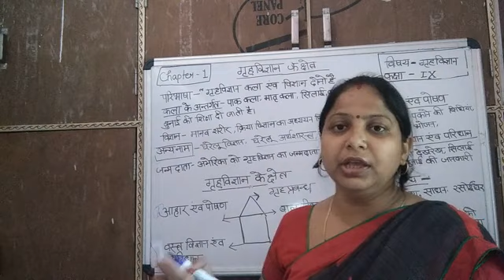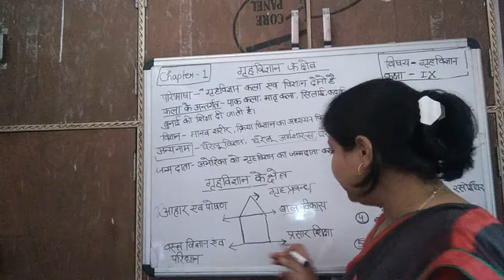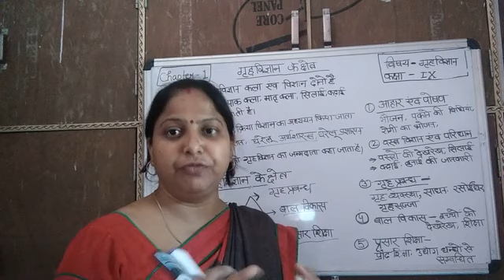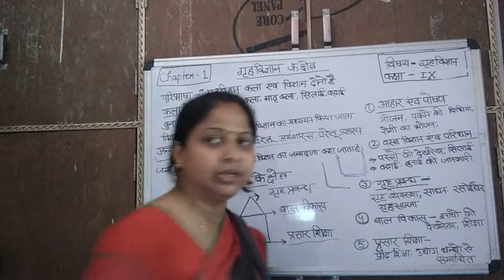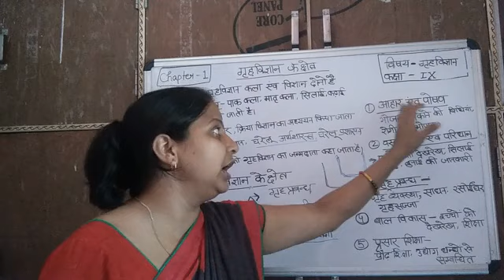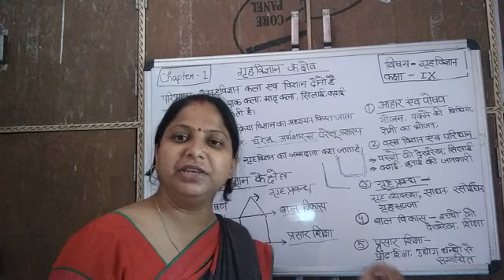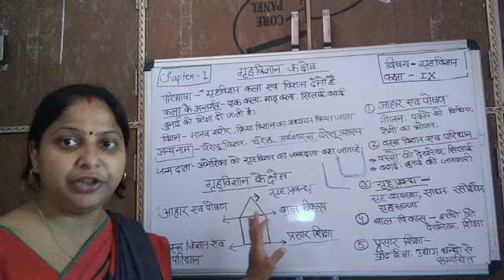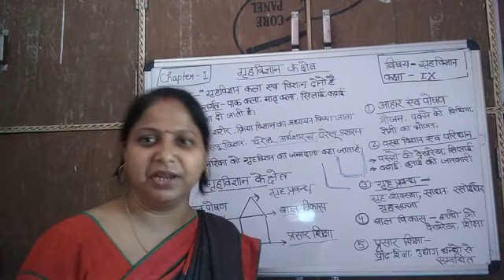!!गृह विज्ञान के क्षेत्र कक्षा 9!!@@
🙏🙏🙏🙏🎏घर मे रहे सुरक्षित रहें 🙏🙏🙏